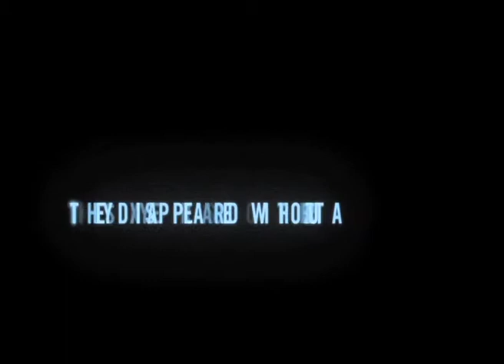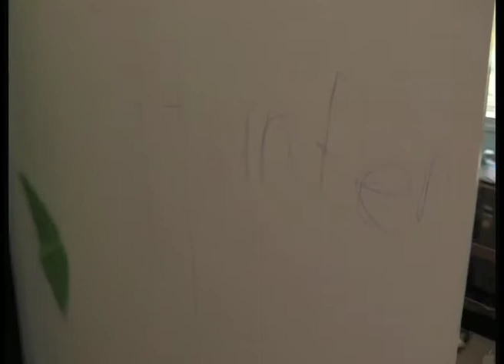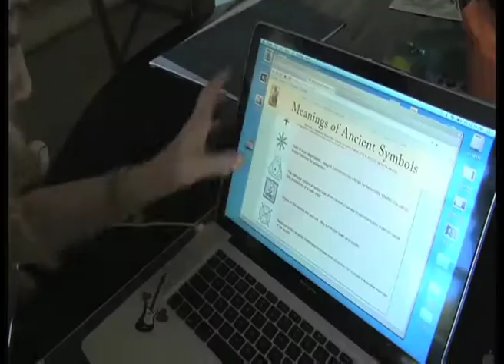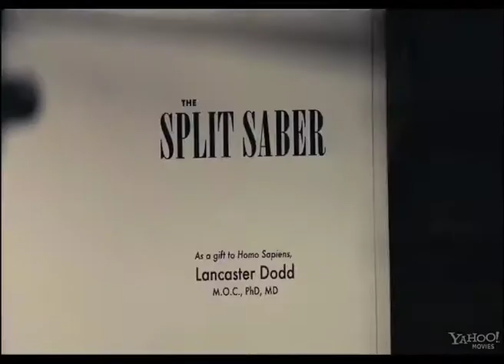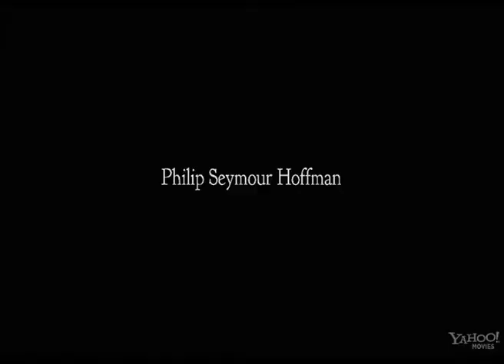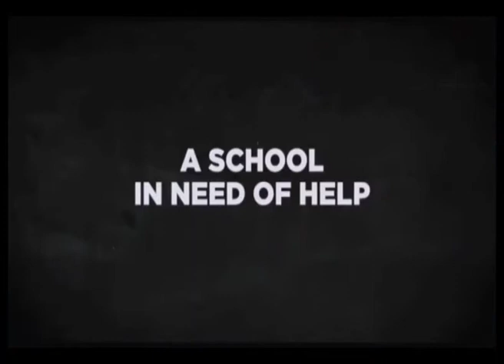Film Fix - BritAsia TV